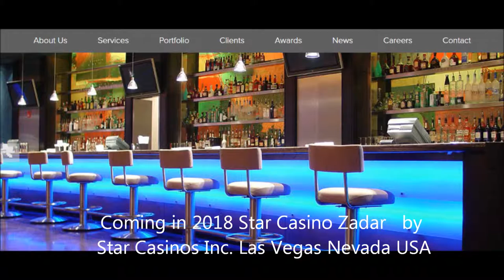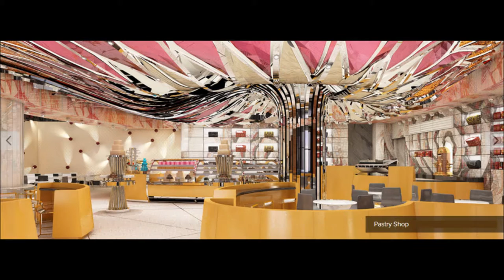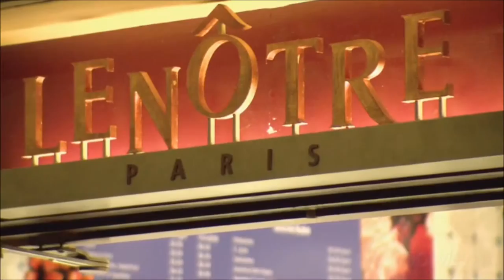STAR CASINO ZADAR 2018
Concept design of Star Casino Zadar-Croatia